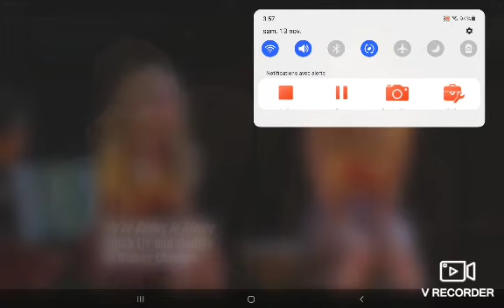Better in stereo(1)